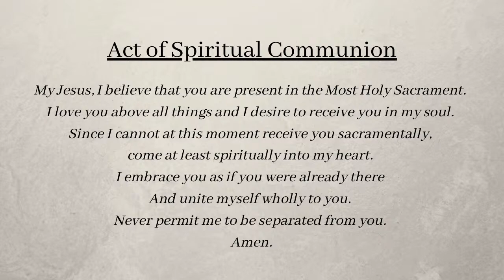Funeral for Fay FitzSimons Buhl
Fay FitzSimons Buhl, of Harbor Springs, Michigan, passed away on Thursday, February 25, 2021 at age 87, peacefully in her sleep.

Eternal rest grant unto her, O Lord, and let the perpetual light shine upon her.

All music used under ONLICENSE #605393